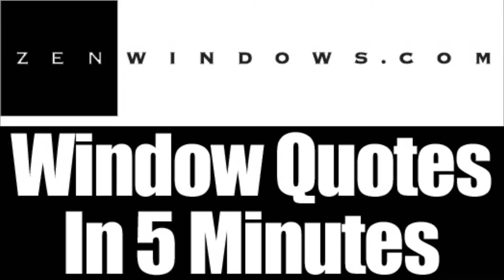Vinyl Windows Kennebunk ME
No Salesman in your home. Window Quotes in 5 Minutes. Replacement Windows in Portsmouth NH and Portland ME.  Zen Windows is a Replacement Window Company located in Southern Maine serving Southern Maine and Eastern New Hampshire.

Zen Windows Down East is a truly revolutionary window company. We offer online estimates in 5 minutes with no salesperson ever visiting your home.  We NEVER take any money upfront and don't require payment until your windows have been installed and you are 100% happy.

Like the name implies, Zen offers a new way to buy replacement windows for your home. It's all done online (except the measuring and installing of course) but there is no salesman to come camp out in your kitchen with the 4 or 5 hours sales pitch. With Zen, you just fill out the form online. You'll get a 5 minute call with some questions. You'll be asked to send via email some pictures (if needed) and about 5 minutes later... You have your replacement window quote!  Easy. We at Zen Windows Down East won't even hound you after you get your quote wanting your decision.  This is truly the "Zen" way.

As a part of his unwavering commitment to excellence, the owner of Zen Windows Down East, Eben Sawyer will work with you personally to guarantee that you are happy with your window replacement service. Eben will walk you through every step of the process. He will help you find the windows best suited for your needs and then lead his dedicated service team through a high quality installation process that ensures maximum performance.

Customer-Driven Design

At Zen Windows Down East, we consider every element of window replacement an important one. We have partnered with a high quality manufacturer that share our commitment to excellence. We back those products up with highly trained installers with meticulous attention to detail. And should you not be 100% satisfied with your product or service, we offer a guarantee that goes well beyond the industry standard.

My name is Eben Sawyer. My company is Zen Windows.

replacement windows, window replacement, window sales, window company, best rated windows company, top window company, home windows, windows in Portland ME, Portsmouth NH

We offer the following types of replacement windows in the entire area known as "Down East":

Awning windows
Bay windows
Bow windows
Casement windows
Double hung windows
Garden windows
Hopper windows
Picture windows
Round top windows
Slider windows
Patio doors